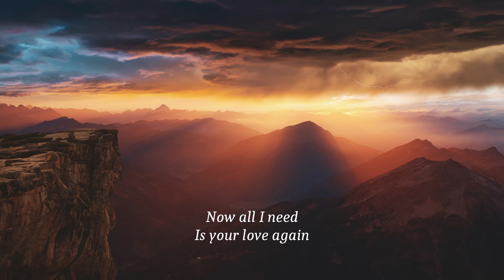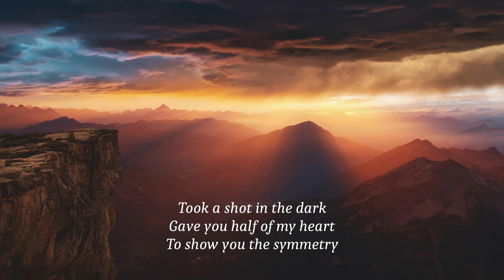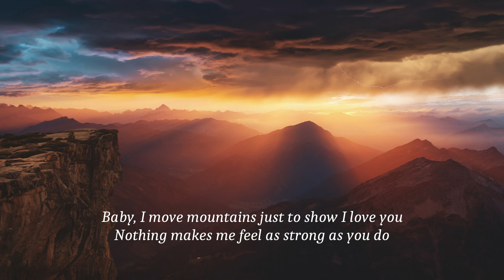Jonas Blue, Galantis & Zoe Wees - Mountains (lyrics)